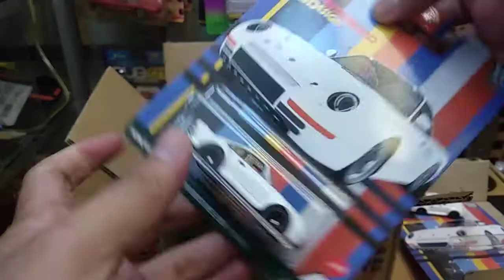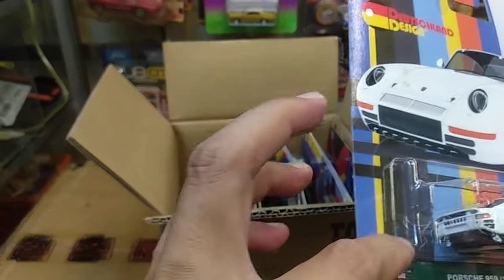Sad Story, Unboxing Hot Wheels Deutsch land Design isinya ambyar.